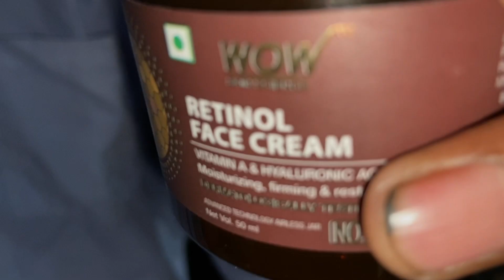I HAVE DONE A MISTAKE | SORRY 😔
Guys👦🏻 Instagram pr follow kar lo Yaha pe main jada active rahta hu👇🏻

( garibboiarmy🔥)

I HAVE DONE A MISTAKE

Adress 👇🏿
Jamshedpur
PO - tatanagar
831002
Email📧 - @boigarib